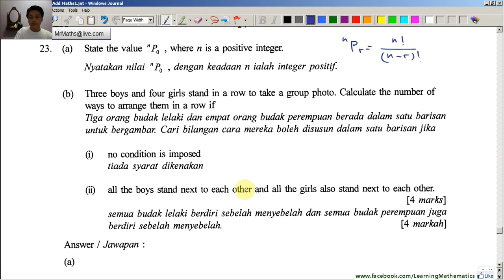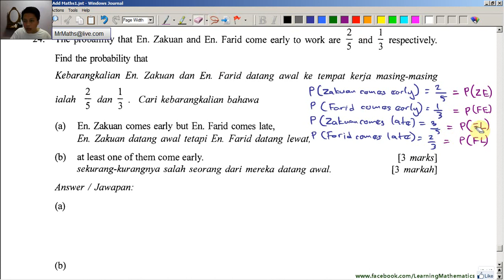SPM Trial Add Math 2012 Perak Part 4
Step by step solution of SPM Trial Paper from Perak 2012